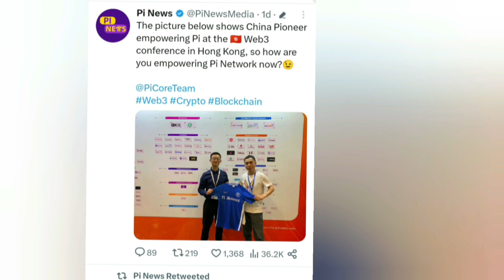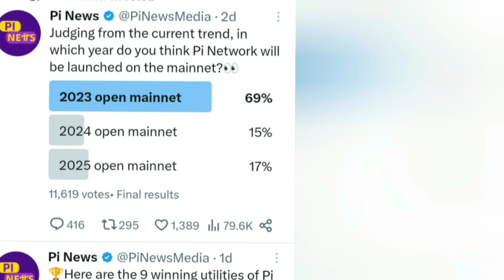100 Pi से करोड़ पति बनेंगे || Pi Network launch update || Pi Network New Update Today || Pi Wallet